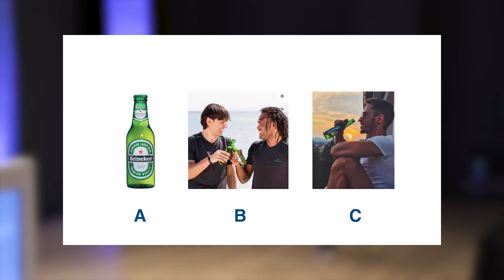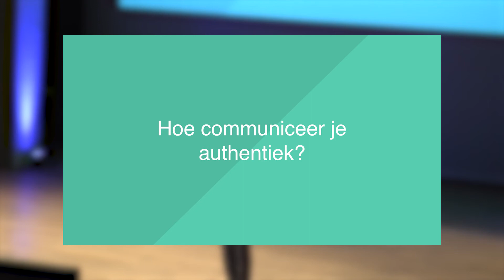Authenticiteit Anno 2018: Kan Dat Nog? | 20thoughts | Karel-Jan Vercruysse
Nooit eerder werd er zo weinig muziek verkocht als vandaag, maar de verkoop van vinylplaten daarentegen stijgt spectaculair. Sinds de goede kwaliteit van de camera’s in onze smartphones koopt niemand nog digitale camera’s, maar polaroid verkoopt meer toestellen dan ooit voorheen.

De generatie millenials is gek op authenticiteit, vreemd, in een tijd waarin alles er vooral perfect moet uitzien voor een goede instagrampost. Hoe maak je van authenticiteit een USP in jouw communicatie?

Karel-Jan, Business Strategist bij Invisible Puppy, neemt kritisch authenticiteit onder de loep.

Deze video werd opgenomen tijdens de vierde editie van 20 Thoughts Before Noon, een marketing event in Gent waarbij content marketingbureau The Fat Lady en digital marketing agency Invisible Puppy de meest prangende vragen over content marketing beantwoorden.

Maar liefst 27 sprekers deelden er hun visie over next level contentstrategie in zowel hapklare solo als duo sessies. Dit zodat jij met concrete oplossingen, praktische ideeën en handige tools nadien naar huis kon gaan.